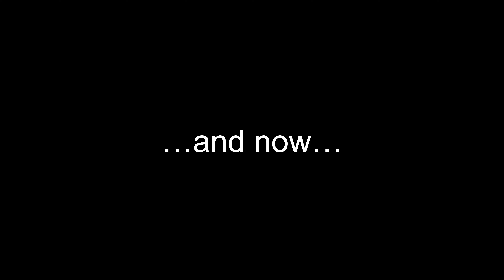Mixed Nuts North Island Adventure 6 - Dualsploring Van Isle S3 E20 - Honda CRF250L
In August of 2023 I joined the rest of the Mixed Nuts ADV group to spend a week exploring northern Vancouver Island.
This is part 6 in the series.

Their YouTube channel - ​⁠ headsupguys
And also on Instagram - @headsupguys